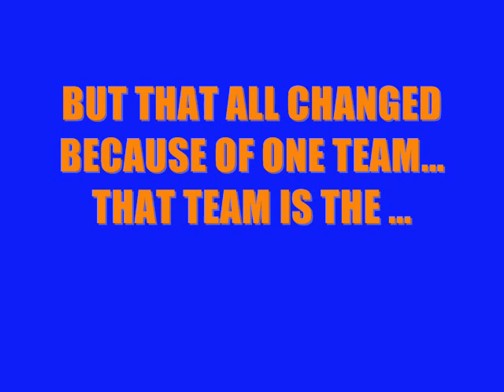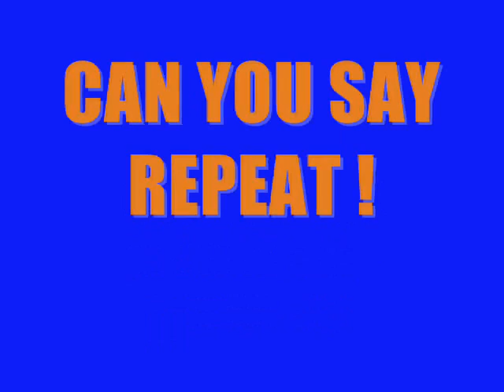2 CHAMPIONSHIPS, THE FLORIDA GATORS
THE NATIONAL CHAMPIONSHIP WINNING FLORIDA GATORS!